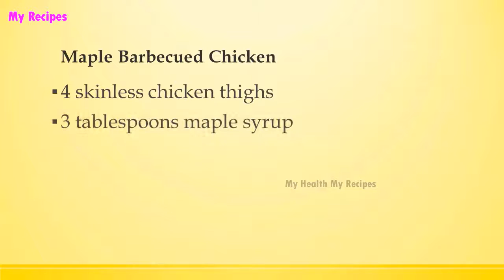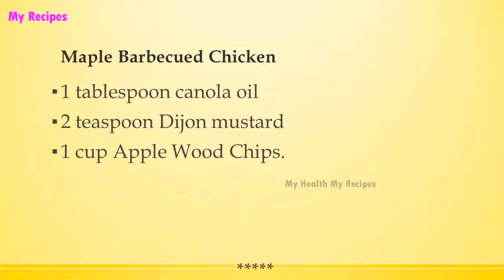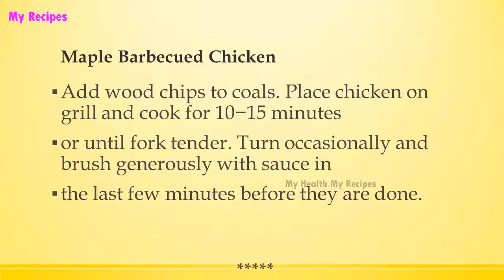Maple Barbecued Chicken | Barbecue Recipes | RECIPES LIBRARY